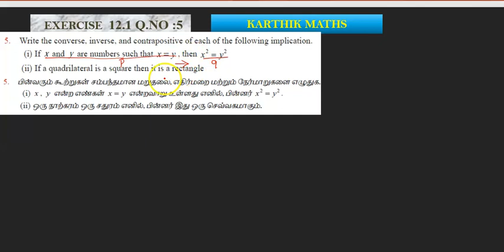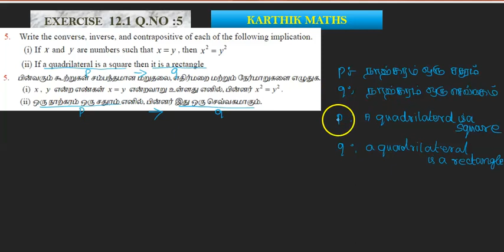EXERCISE 12.2 Q.NO.5 | 12TH MATHS TN | CHAPTER 12| DISCRETE MATHS | TAMIL & ENGLISH MEDIUM